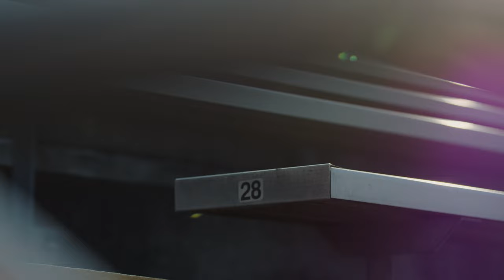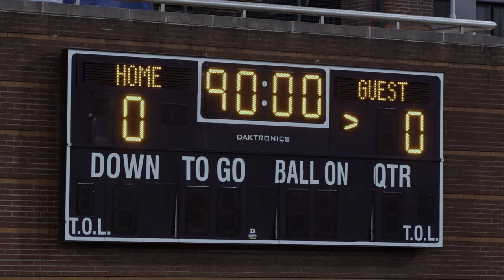HIGHLIGHTS: Chattanooga FC battles Salt City Union to a draw at Finley Stadium on 8.19.23